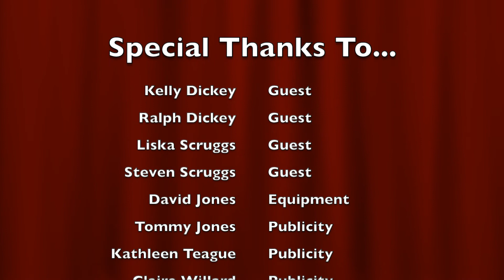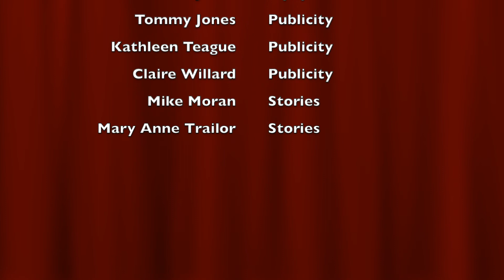The Green Room Bonus Episode, Backstage Romance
A Valentine’s Day gift from our family of thespians.